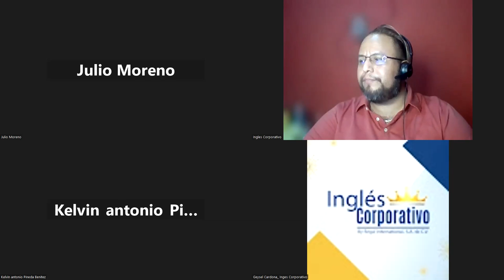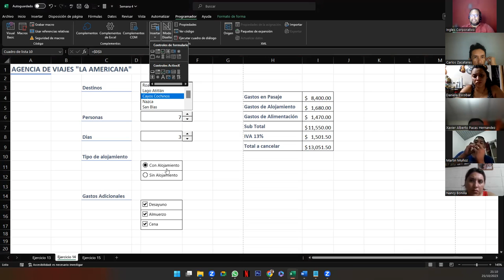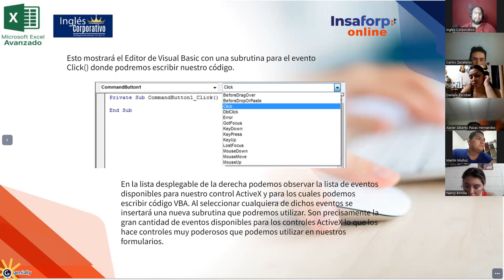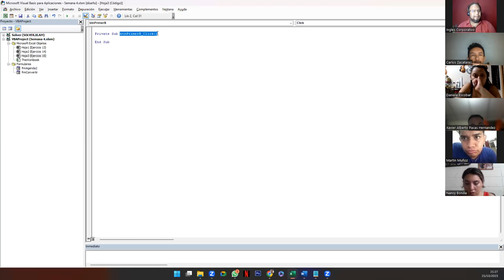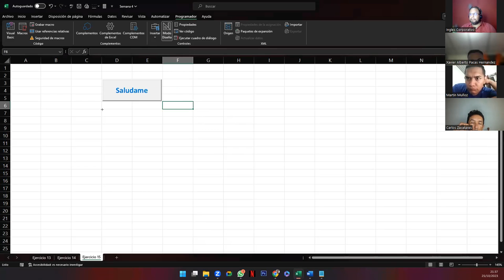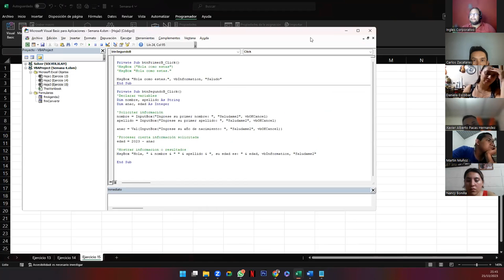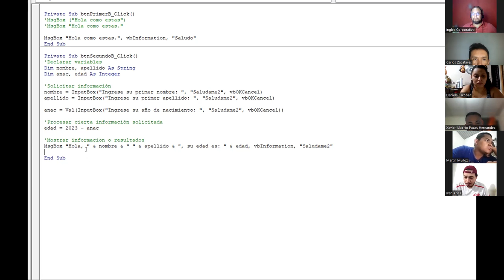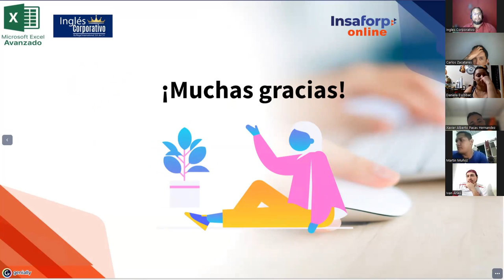Sesión 15 25-10-23-EXA-01-9-10-PM-10-2023-Galdámez-Botones de Formulario